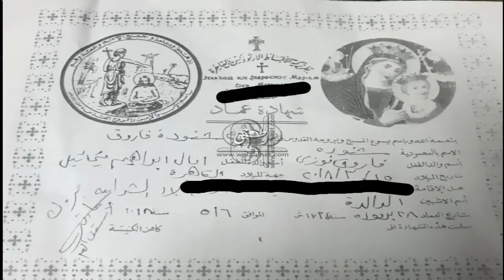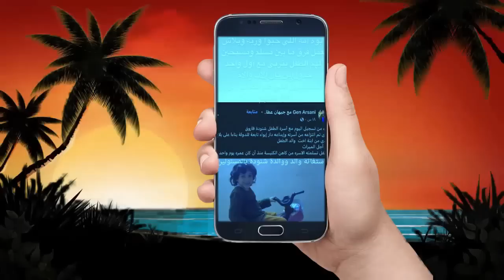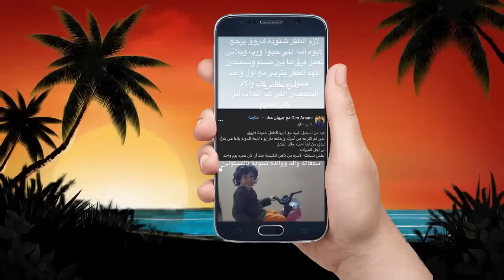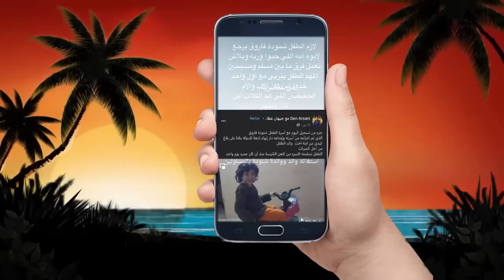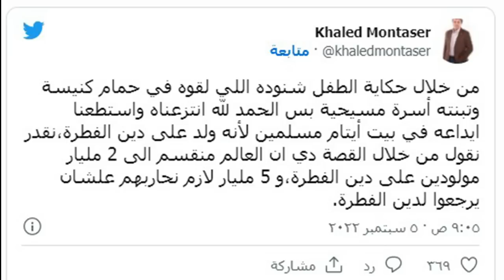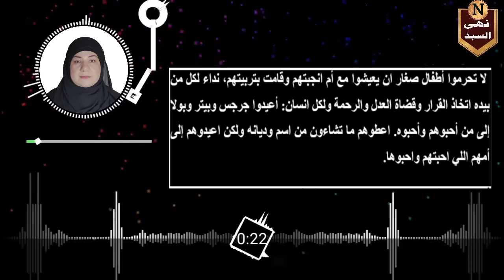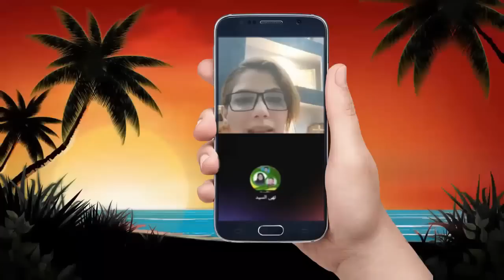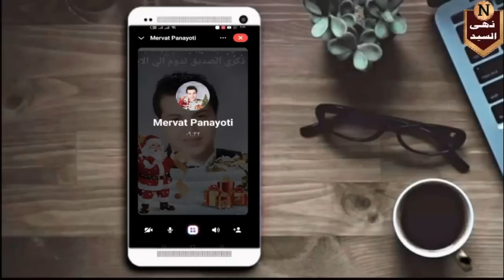قصة الطفل شنودة المأساوية التي أثارت الرأي العام في مصر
قصه الطفل شنوده تثير الجدل في مصر
رابط الباي بال الخاص بالقناة